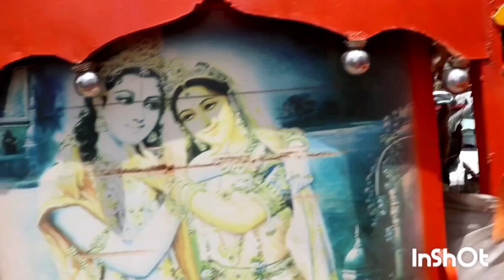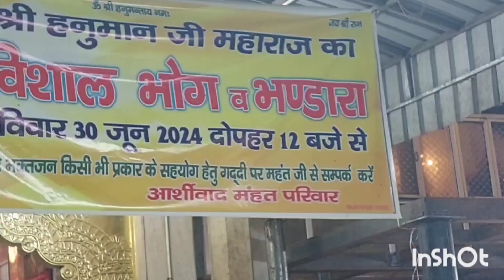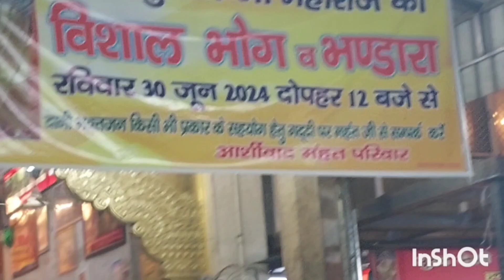आया सावन झूम के l Sawan is for devotion and connecting with the divine l शिव भक्ति का पवन महीना 🙏🙏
Prachin hanuman mandir
Connaught Place
new delhi
India

neareast metro station

Rajeev chowk

nearest sightseeing
palika bazar
banglasahibgurudwara
kalibadimandir
bengalimarket